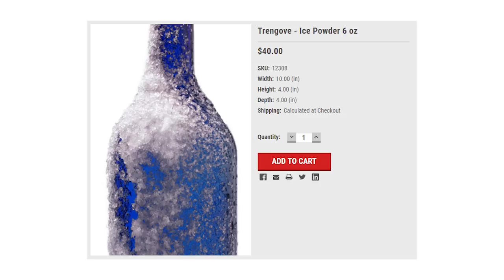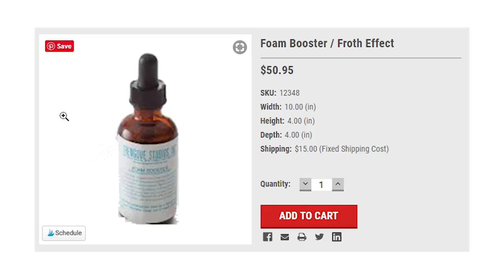Inside DRINKS Photography with Tom Trengove (PART 3 of 3)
This is part 3 of a 3 part series on drinks photography.

Want to learn to shoot a camera in manual? Check out this playlist to take you from auto to manual

Want to get started with Artificial Lighting? Check out our FREE mini course, to help you Pick Your Perfect Light

Love a free workshop? We've got one coming up!

Rather be reading? My latest book, Picture Perfect Food is